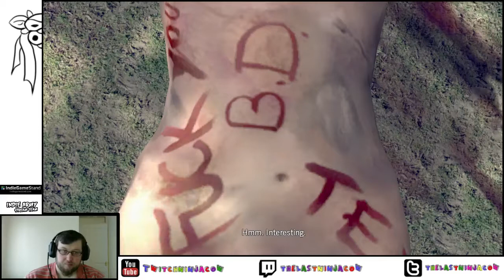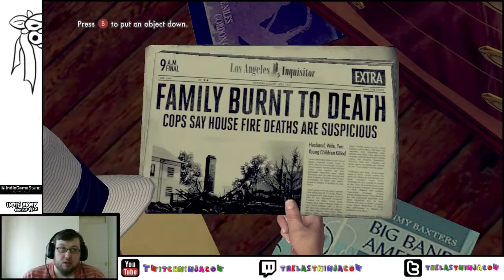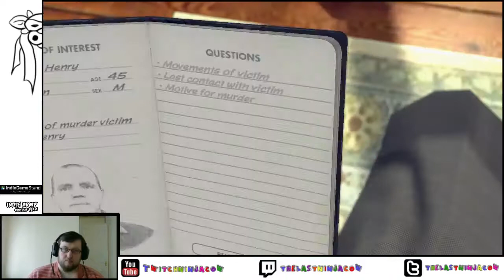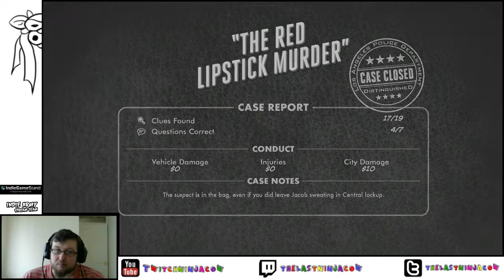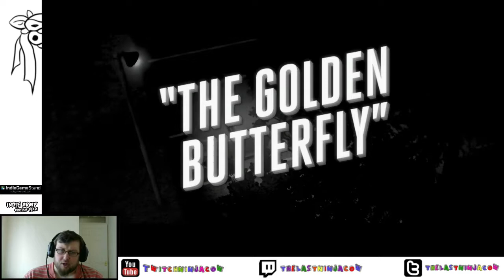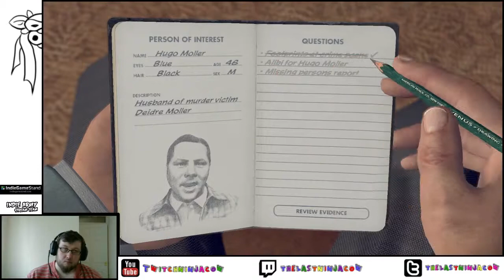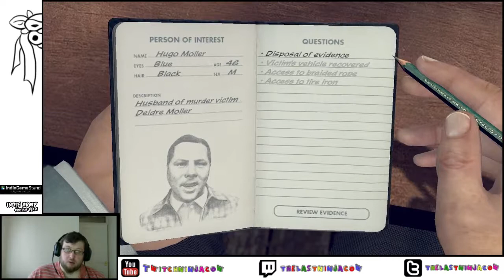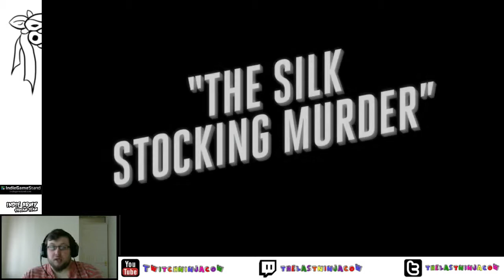L.A Noire Day 3